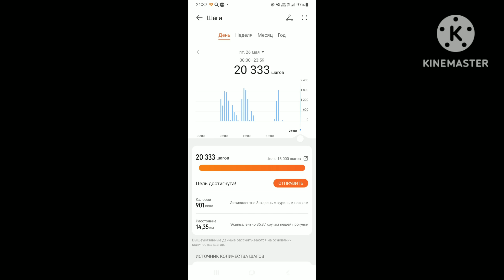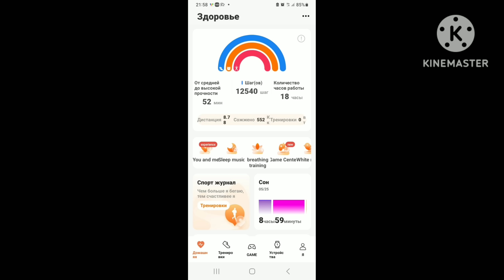ПОХУДЕНИЕ К ЛЕТУ. ТАРЕЛОЧКИ